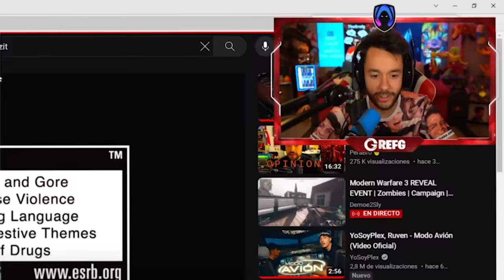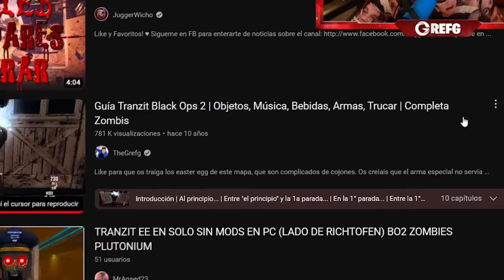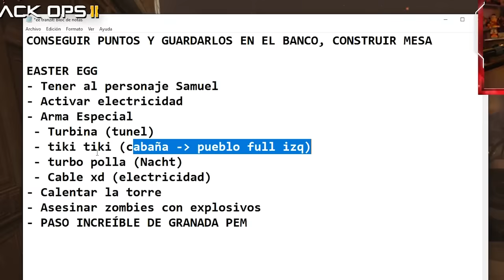Aquí empezó todo...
► ¡Sígueme!